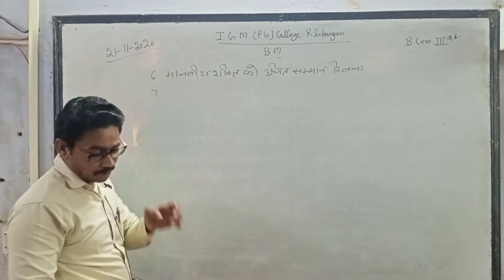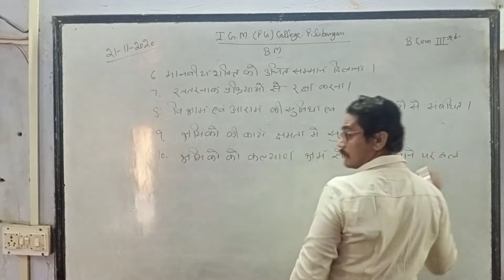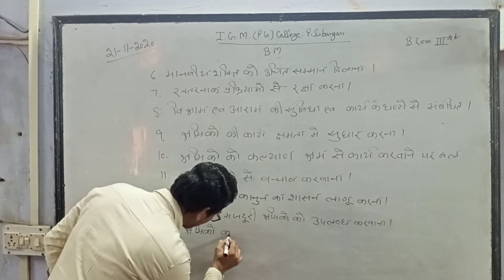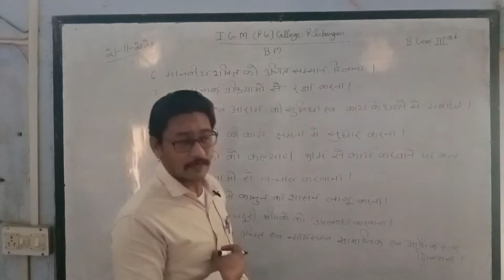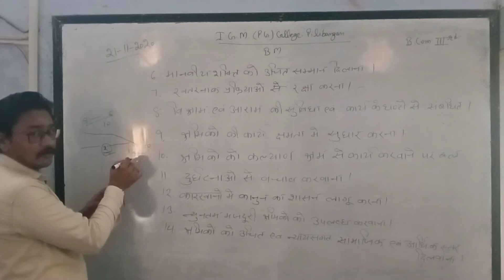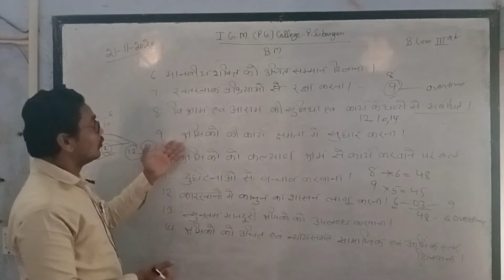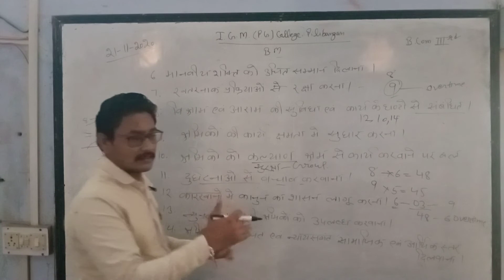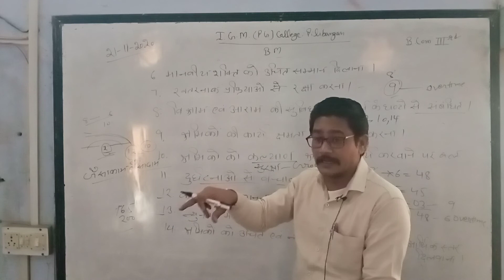bcom 3 Badm 6